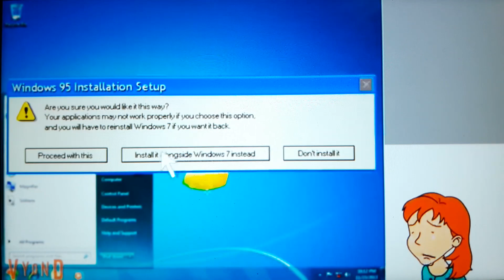SANDRA THE GIGGLES ADDICT GETS A PUNISHMENT DAY FOR HER OWN LIFE FOR LIKING SONIC THE HEDGEHOG!!!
THAT'S WHAT YOU GET FOR DISRESPECTING OPINIONS ON SONIC THE HEDGEHOG!